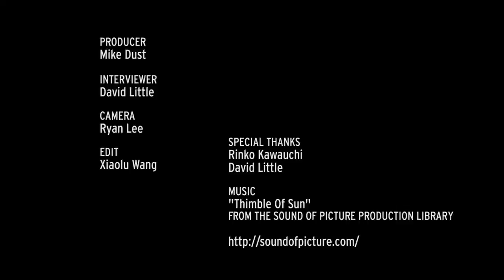New Pictures 9: Rinko Kawauchi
Rinko Kawauchi's first museum exhibition in the United States shows why she's one of the most important and popular female photographers working in Japan today. Kawauchi's unique installation of photographs at the MIA capture ordinary, fleeting moments of light and daily life, the photographs evoking everything from wonderment to the grotesque. A picture of a child breastfeeding. Ants carrying a grain of sugar. A tiny chrysalis on a blade of grass. She views the world with a playful, thought-provoking, and critically detached curiosity.

Exhibition Dates: February 20 - August 10, 2014